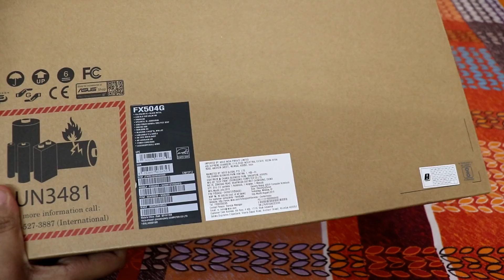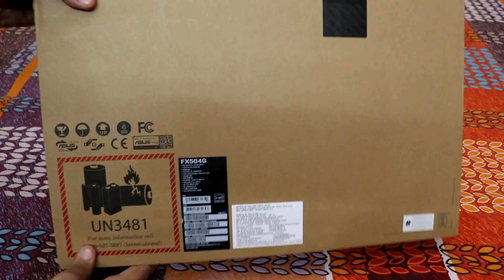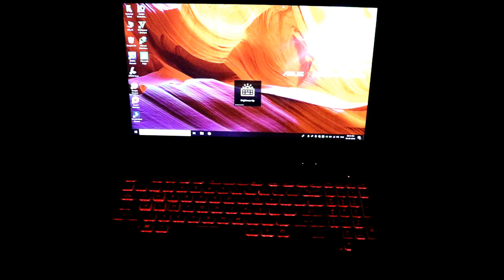Asus Tuf FX504 - i5 8th gen - GTX 1050ti Unboxing & First look Indian Variant 🔥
Asus Tuf Core i5 8th gen GTX 1050ti Unboxing & First look Indian Variant | My First Gaming Laptop,

🔥ASUS TUF i5 8th gen
🔥ASUS TUF i7 8th gen

Suggested Laptops👇

👉Best Ryzen Laptops
🔥Asus VivoBook Ryzen 5
🔥Lenovo Ideapad 330 Ryzen 5
🔥Acer Swift 3
🔥Acer Nitro 5

👉Best MX150 Laptops
🔥Lenovo Ideapad 330 i5 8th Gen DOS
🔥Lenovo Ideapad 330 i5 8th Gen Windows 10
🔥Acer Aspire 5 i5 8th Gen
👉Best GTX1050 Laptops
🔥MSI GL i5 8th Gen
🔥Acer Nitro 5 (6% better than gtx1050)

👉Best GTX1050ti Laptops
🔥Asus ROG Strix Core i5 8th Gen (128gb ssd)
🔥Asus ROG Strix Core i5 8th Gen (256gb ssd)
🔥Asus ROG Strix Core i7 8th Gen
🔥Acer Predator Helios 300 Core i5 8th Gen
🔥Acer Predator Helios 300 Core i7 8th Gen
🔥Acer Predator Helios 300 Core i7 8th Gen(144 Hz)
🔥MSI GL63 i5 8th gen
🔥MSI GL Core i7 8th Gen

👉Best GTX1060 Laptops
🔥Asus ROG Strix Ryzen 7
🔥Asus ROG Strix Hero 2 i7 8th Gen
🔥Acer Predator Helios 300 Core i5 8th Gen(144 Hz)

👉Best GTX1070 Laptops
🔥Acer Predator Helios 500 i7 8th Gen

👉Best RTX2060 Laptops
🔥MSI Stealth Core i7 8th Gen